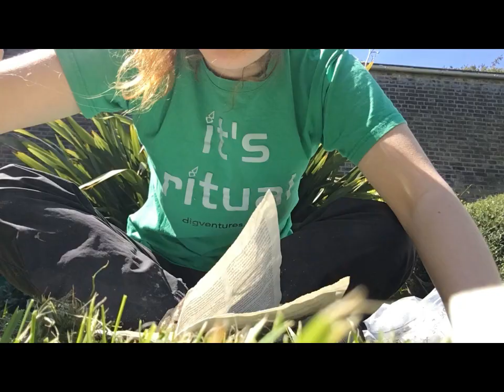Archaeology Workshop #2 - Animal Bones!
Animals have been essential to people for thousands of years - for food, company, and transport - and their bones can tell us so much about the past!

Whether you found some on a dig, on a walk, or in your back garden, animal bones are full of clues. What do archaeologists do with bones? How do you identify them? And what secrets can they reveal?

This week, Community Archaeologists Johanna and Indie will be showing off our collection of animal bones from our recent excavation at Earth Trust in Oxfordshire - including horses, cows, sheep, dogs, and a couple of surprises!

You'll get to see some of the best bones we found, watch them being cleaned, and find out what they can tell us about people (and animals) in the past. You'll even get to try identifying some yourself!

It's the perfect workshop for anyone who wants to learn more about ancient animals, and why archaeologists are so fascinated by their bones. We hope you're ready to learn, have some fun, and join us for another week of archaeology... at home!